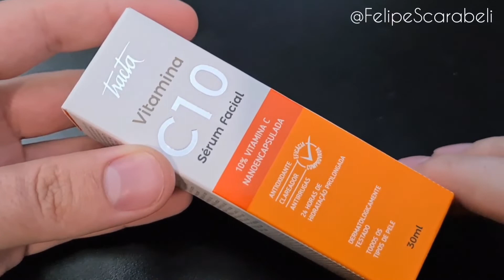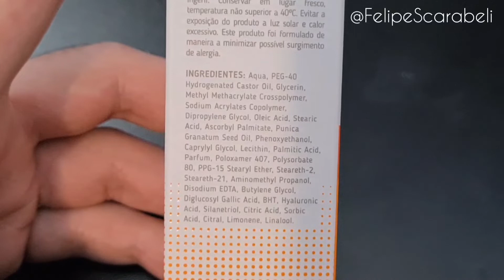O DERIVADO de Vitamina C da Tracta